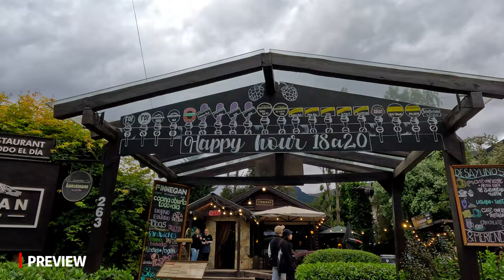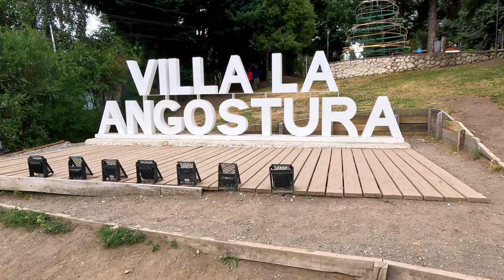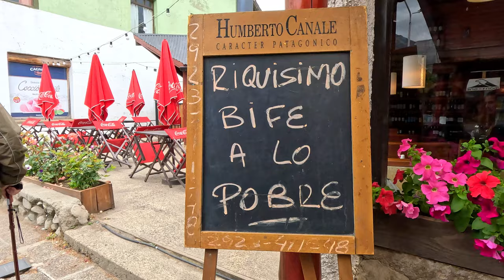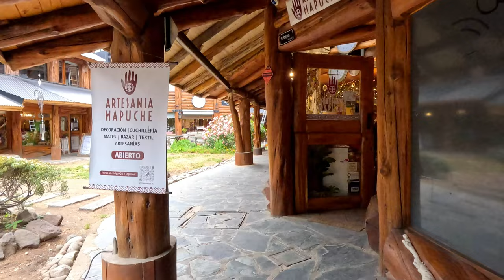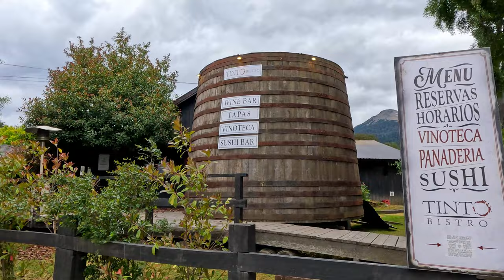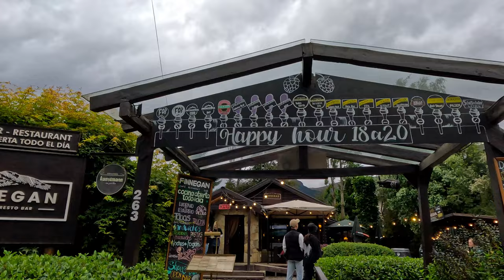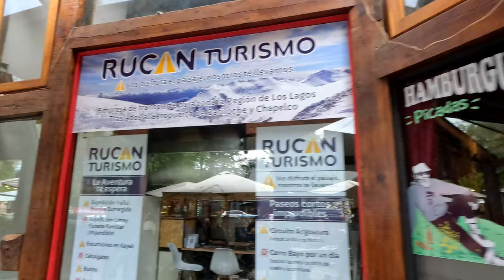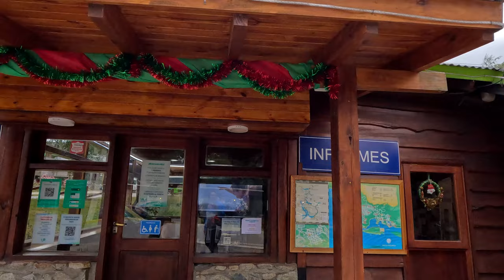【5K】Recorriendo CENTRO VILLA LA AGOSTURA VERANO 2024 | Walking tour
Hola queridos amigos como están??? Sean Bienvenidos a nuestro canal.
Seguimos de vacaciones de verano por la Patagonia Argentina.
Hoy vamos a visitar uno de los lugares mas exclusivos que tiene la Patagonia. Villa la Angostura, daremos un paseo por el centro, arrancando el recorrido en Plaza San Martin , Avenida Arrayanes , paseo de artesanos y culminaremos en la termina de ómnibus.
Espero que les guste. Acompáñenme a seguir recorriendo nuevos lugares.

Villa La Angostura es una ciudad turística en el lago Nahuel Huapi de la Patagonia argentina. Es conocida por sus edificios de madera de estilo alpino. El Parque Nacional Nahuel Huapi circundante tiene montañas andinas, lagos y bosques. Cerca está el Parque Nacional Los Arrayanes que alberga esta especie de árbol hace siglos. Las pistas de esquí del cerro Bayo se encuentran justo afuera de la ciudad. El camino Siete Lagos serpentea al norte hacia la ciudad de San Martín de los Andes.